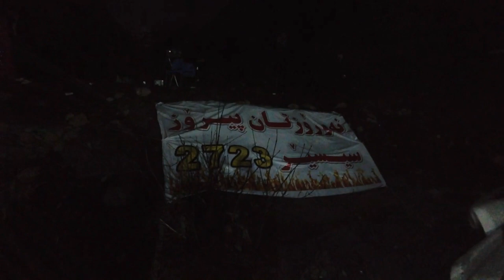Nowruz Celebration in Sisar Village || Kurdistan || IRAN || March 2023 | جشن نوروز 1402 در کردستان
🎥 Welcome to Sisar Village in Kurdistan, celebrating Nowruz (New Year) on March 20th, 2323 A.D.! Here in this video, we'll take you on a tour of the village and show you some of the traditional customs and activities that take place during the Nowruz celebration.

📆 March 2023
🗺 Iran . Kurdistan
🎥 DJI

📸 About Me:
📢My name is 👩🏽Asrin  a Kurdish girl and traveler .
📷 I want to produce walking and Vlog videos from all over the world.